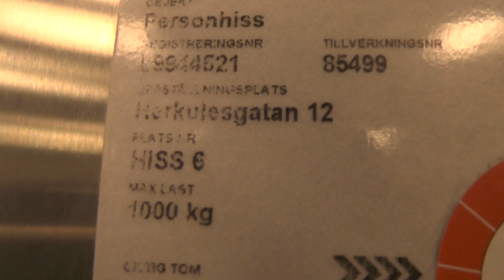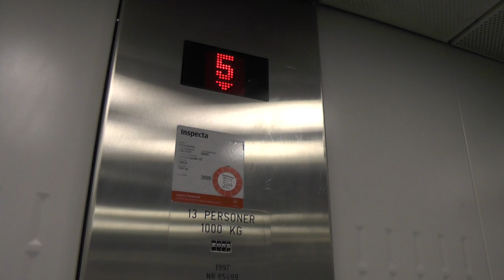1997 KONE Ecodisc MRL-Traction Elevator @ Herkulesgatan 12, Stockholm, Sweden!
ELEVATOR INFORMATION!

Manufacturer/Tillverkare: KONE
Model/Modell: Ecodisc / MonoSpace
Installation year/Byggår: 1997
Capacity/Maxvikt: 1000Kg - 13 Persons
Floors/Antal våningar: 10 = 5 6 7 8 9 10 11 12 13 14

Location/Adress: Herkulesgatan 12, 111 52 Stockholm (City) SWEDEN!
Camera/Kamera: Panasonic HC V720!